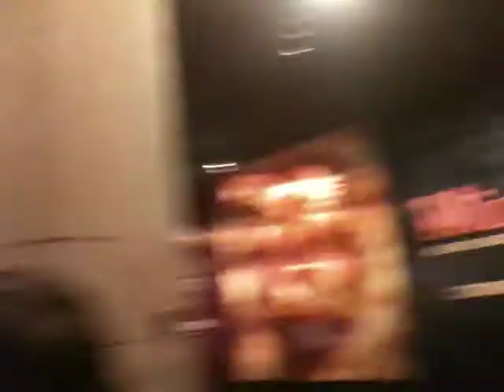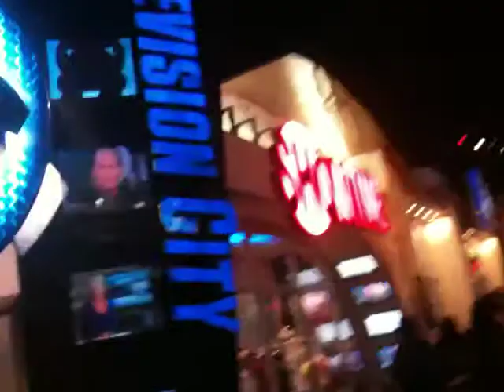MGM ORGANO GOLD 2012